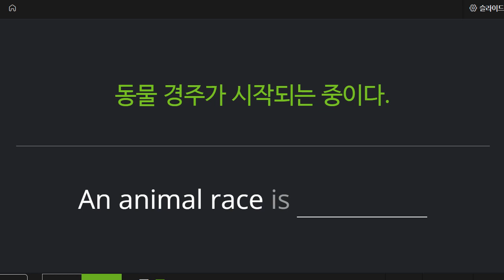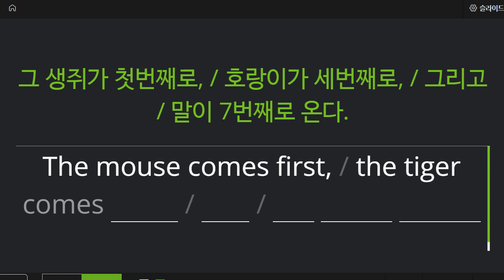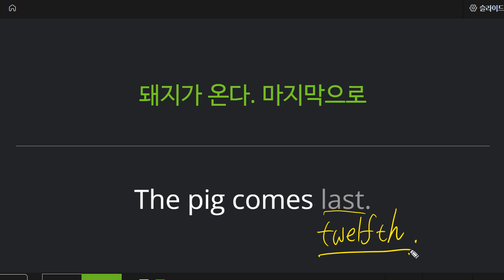신혜원 2022 05 12 기초독해 성취도 90